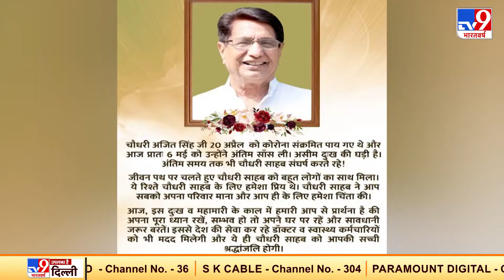Jayant Chaudhary ने पिता Ajit Singh को दी श्रद्धांजलि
Jayant Chaudhary ने पिता Ajit Singh को दी श्रद्धांजलि, Jayant ने tweet कर लिखा 'चौधरी साहब नहीं रहे!' साथ ही PM Modi पीएम मोदी ने उनके निधन पर श्रद्धांजलि व्यक्त करते हुए लिखा ‘पूर्व केंद्रीय मंत्री चौधरी अजित सिंह जी के निधन से अत्यंत दुख हुआ है.

Credit